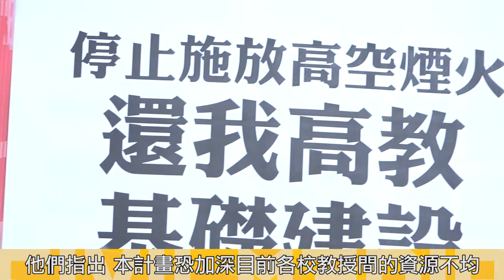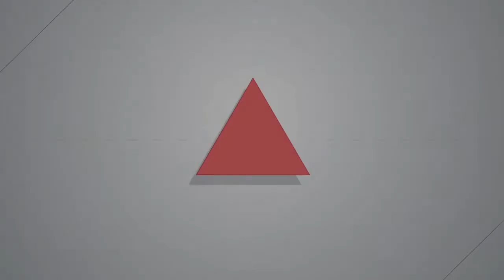2017.08.17 教育部玉山計畫恐惡化資源不均 學者退席抗議